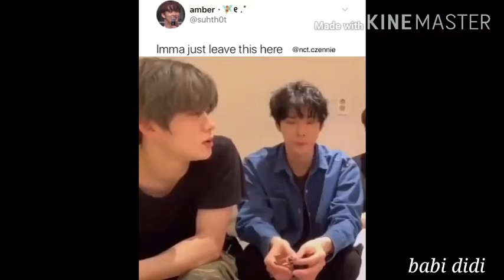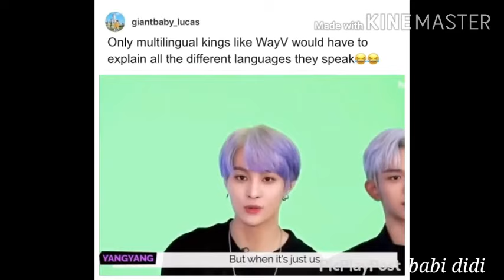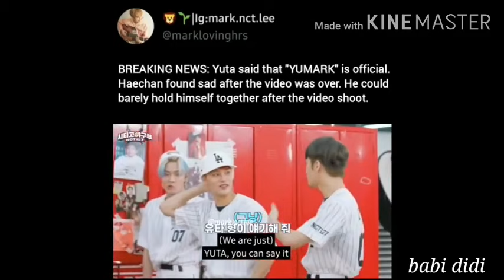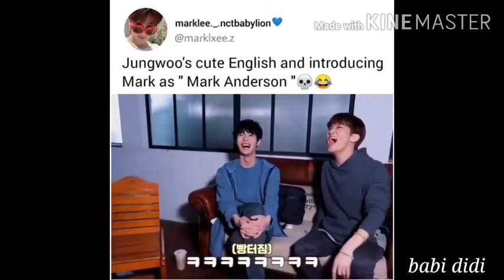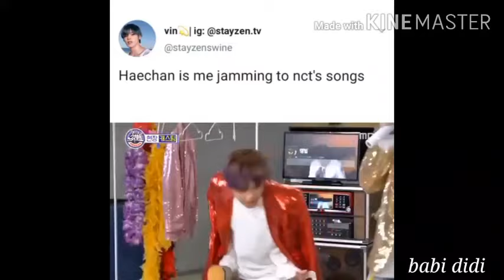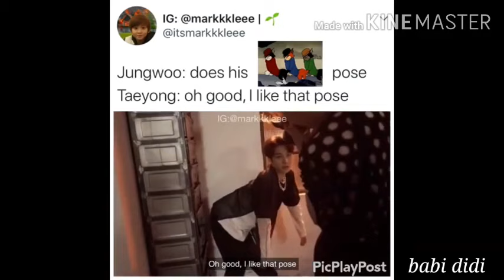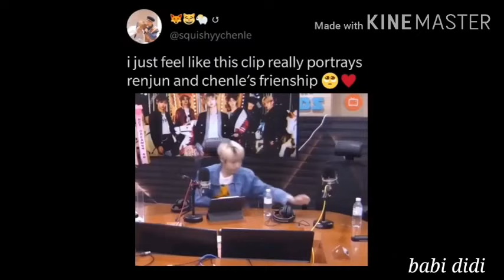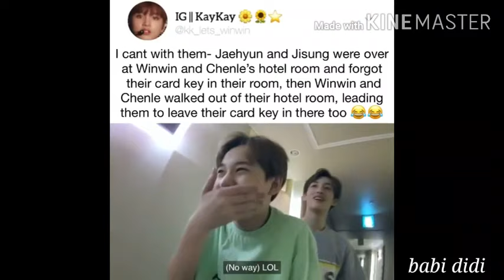Waiting for Kun and Taeyong (leaderxleader) interaction